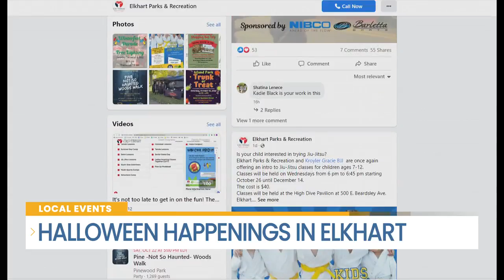Halloween Happenings In Elkhart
Elkhart Parks & Recreation is hosting a few "not - so spooky" events for Halloween. Superintendent Jamison Czarnecki is here with all the details.